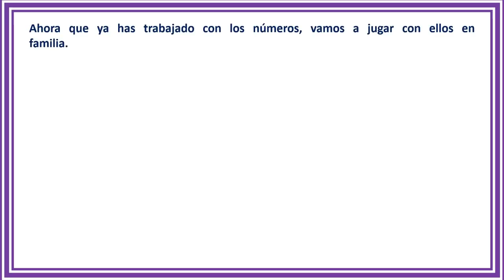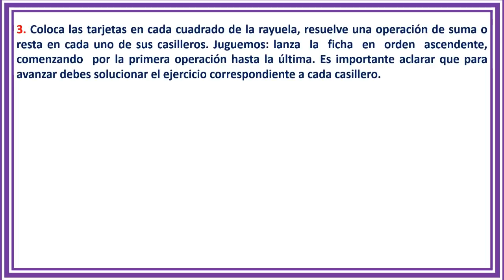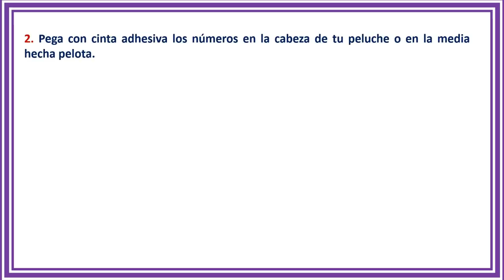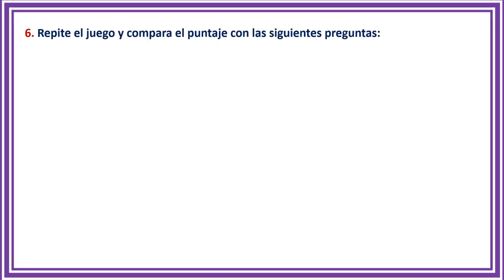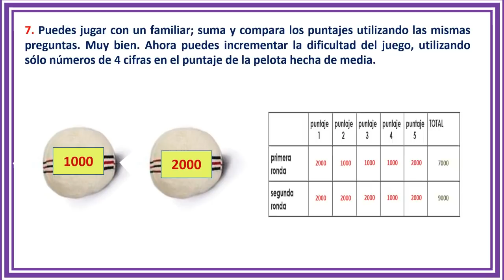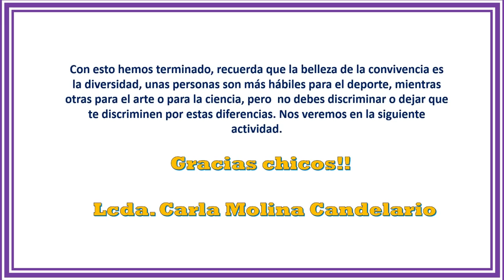(Cuarto grado) Semana 15 actividad # 4 - Me divierto con los números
En este video te proponemos dos juegos para que te diviertas con tu familia, el primero se llama  la rayuela de sumas y restas, y el segundo se denomina mide tu puntería. Estos juegos te ayudarán a practicar operaciones matemáticas.